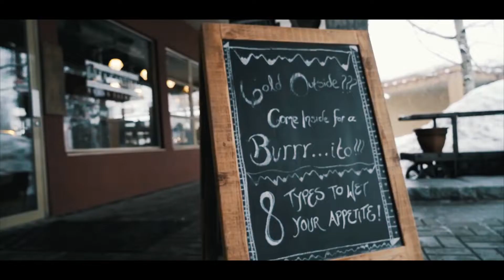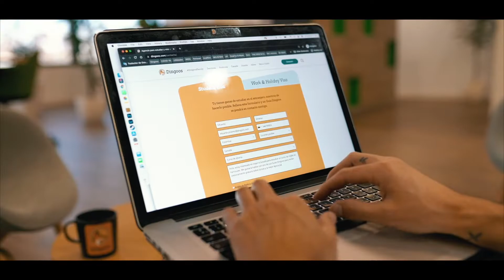Vivir en Whistler, la ciudad de los deportes de aventura en Canadá 🇨🇦 🏂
✅ ¿Imaginas vivir en Whistler, la ciudad de los deportes de aventura en Canadá? Nuestros videos son la prueba para hacerlo con Dingoos. ¿Te apuntas?

Si te apasiona el esquí, el snow, montar en kayak, hacer escalada o cualquier otro deporte que tenga que ver con la naturaleza, Whistler es tu ciudad ideal. Esta pequeña localidad de la Columbia Británica se encuentra a tan solo 1 hora y media de Vancouver y recibe todos los años más de 3 millones de turistas de todo el mundo.

Whistler es un lugar donde la naturaleza, el deporte, el turismo y la tranquilidad se dan la mano, un rincón dónde tan pronto puedes desconectar de todo perdiéndote entre sus montañas, como conocer a gente de cualquier parte del mundo tomando algo en un bar. Si quieres saber mas sobre como vivir una temporada en Whistler, escribanos y uno de nuestros Guías Dingoos te asesorará de forma gratuita. Nos vemos muy pronto en la capital canadiense de los deportes de aventura.